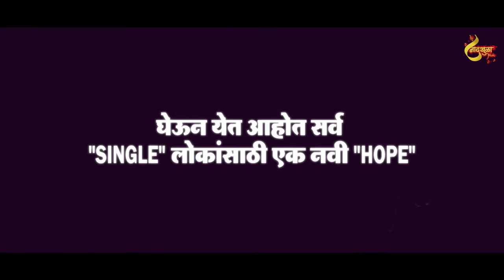Majhi Jaanu | Mi Single 2.0 | Official Teaser | Kunal Ganjawala | Sonali Sonawane | Prashant Nakti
𝐍𝐚𝐚𝐝𝐤𝐡𝐮𝐥𝐚 𝐌𝐮𝐬𝐢𝐜 𝐏𝐫𝐞𝐬𝐞𝐧𝐭𝐬...

𝐀 𝐏𝐫𝐚𝐬𝐡𝐚𝐧𝐭 𝐍𝐚𝐤𝐭𝐢 𝐌𝐮𝐬𝐢𝐜𝐚𝐥

Official Teaser of our Upcoming Song "Majhi Jaanu" i.e "Mi Single 2.0"

Official Song Releasing on 3rd November...!

Complete होईल का या Single पोरांची Lovestory?? लवकरच कळेल तुम्हाला

जास्तीत जास्त शेयर करा, कमेंट करुन भरभरून प्रेम द्या.

𝐒𝐭𝐚𝐫𝐫𝐢𝐧𝐠: 𝐒𝐭𝐚𝐫𝐫𝐢𝐧𝐠 : 𝐆𝐚𝐮𝐫𝐢 𝐏𝐚𝐰𝐚𝐫 (𝐁𝐢𝐧𝐝𝐡𝐚𝐬𝐭 𝐌𝐮𝐥𝐠𝐢), 𝐍𝐢𝐜𝐤 𝐒𝐡𝐢𝐧𝐝𝐞, 𝐑𝐢𝐭𝐞𝐬𝐡 𝐊𝐚𝐦𝐛𝐥𝐞,  𝐀𝐚𝐫𝐲𝐚 𝐊𝐮𝐥𝐤𝐚𝐫𝐧𝐢, 𝐀𝐝𝐢𝐭𝐢 𝐈𝐧𝐠𝐚𝐥𝐞 & 𝐕𝐢𝐣𝐚𝐲 𝐒𝐨𝐧𝐚𝐰𝐚𝐧𝐞

𝐏𝐫𝐨𝐝𝐮𝐜𝐞𝐫: 𝐍𝐢𝐤𝐡𝐢𝐥 𝐍𝐚𝐦𝐢𝐭 & 𝐏𝐫𝐚𝐬𝐡𝐚𝐧𝐭 𝐍𝐚𝐤𝐭𝐢
𝐃𝐢𝐫𝐞𝐜𝐭𝐨𝐫: 𝐒𝐰𝐚𝐩𝐧𝐢𝐥 𝐏𝐚𝐭𝐢𝐥
𝐒𝐢𝐧𝐠𝐞𝐫𝐬: 𝐊𝐮𝐧𝐚𝐥 𝐆𝐚𝐧𝐣𝐚𝐰𝐚𝐥𝐚 & 𝐒𝐨𝐧𝐚𝐥𝐢 𝐒𝐨𝐧𝐚𝐰𝐚𝐧𝐞
𝐌𝐮𝐬𝐢𝐜 𝐃𝐢𝐫𝐞𝐜𝐭𝐨𝐫 & 𝐋𝐲𝐫𝐢𝐜𝐬: 𝐏𝐫𝐚𝐬𝐡𝐚𝐧𝐭 𝐍𝐚𝐤𝐭𝐢
𝐌𝐮𝐬𝐢𝐜 𝐀𝐫𝐫𝐚𝐧𝐠𝐞𝐫, 𝐏𝐫𝐨𝐝𝐮𝐜𝐞𝐫 & 𝐂𝐨𝐧𝐭𝐫𝐨𝐥𝐥𝐞𝐫: 𝐒𝐚𝐧𝐤𝐞𝐭 𝐆𝐮𝐫𝐚𝐯

Mix & Mastered @MixTune Music by W Keval Jaywant
Background Score & SFX: Sanket Gurav
Recordist: Rohan Tupe
Recording Studio: Elixir Studio
Guest Vocals : Keval Walanj
Audio Co-Ordinator: Vijay Sonawane
Workstation: Elixir Studio, Navi Mumbai
Live Banjo: Saurabh Mhatre (saulovely24)
Chorus & Backings: Naiteek Kharas, Sushant Gadwe & Pranav Chandorkar
Voice Over Artist : Pallavi Gangurde , Mansi Kavle
Record Label: Naadkhula Music

🎬 𝐕𝐢𝐝𝐞𝐨 𝐂𝐫𝐞𝐝𝐢𝐭𝐬:
Director : Swapnil Patil
Concept : Prashant Nakti
Story & Screenplay : Rohit Jadhav & Swapnil Patil
DOP : Aditya Geet
Editor : Swapnil Patil
Project Head : Bhushan Joshi
Management Head : Chetan Bariya
Creative Head : Sonali Sonawane
Production Head : Rohit Jadhav
Production Manager : Vijay Sonawane
Choreographer : Avi B Payal
Art Director : Mayur Parankar
Special Guest Appearance : Vijay Sonawane & Vinaya Bhalerao
Associate Director : Rohit Jadhav
Assistant Choreographer : Nikhil Zakade
Art Director : Chetan Khokle & Prathamesh Wagh
Management Controller : Kunal Mahajan
Line Producer : Swapnil Narwade
Production Controller : Mayur Parankar
Production Assistance : Rohit Shinde
Camera Assistant : Harsh Shimpi & Ritik Koshti
Making : Chetan Bariya & Sakshi Ingale
Still Photography : Sakshi Ingale
Gaffer : Chiku Nagasiya
Lights : Ansh Rajole, Ram Kaspate
Art Assistant : Prathmesh Wagh, Krishna
Assistant Production: Harshal Khairnar, Aditya Indirke, Dnyaneshwar Warde
Drone : Kunal Mahajan
Makeup & Hair : Prathamesh Devalekar (Pattu)
Costume : Sonali Sonawane
DI Colorist : Pankaj Salmuthe
Calligraphy : Hitesh Parmar
Motion Graphics & Posters : Aniket Mahadik
Location Manager : Harshad Zoman
Travel Partner : Abhishek Koli
Location Courtesy :
Global International School & Junior College, Nashik
Shubhechha Lawns (Nashik)
Sippers Choice Chai-Cafe (Nashik)

🙏 𝗣𝗿𝗼𝘂𝗱 𝗣𝗮𝗿𝘁𝗻𝗲𝗿𝘀
शंभु नाद ढोल ताशा पथक (नाशिक)
Vinaya Bhalerao (Principle)
Kunal - Karan
Kunal Bhagat
Siddharth Salvi
Ajay Lobo
Bhadipa (Bharatiya Digital Party)
Vinmayi Music
Anil Patil (Mauli Film Production)
Rishabh Sathe
Sachin Kamble (Rhythm Art Institute)
Jigar Marathi (Vishal Phale, Aditya Satpute & Mohit Somwanshi)
Ajay Patil (Arena Institute & Ace Production)
Marathi Music Town (Vijay Bhate)
Saisagar Entertainment (Sagar Janardhan)
Omkar Mane
Offbeat Production (Kabeer Shakya)
Jayesh Mhatre (JioSaavn)
Koliwood Production (Pravin Koli & Yogita Koli)
Kumar Divekar
Abhiman Marathi Adhikrut (Aditya Gharat & Hindavi Patil)
Lay Bhari Music (Bob & Komal Kharat)
Saiswar Music (Akash Shejale)
Shailesh Phadke Production
Quail Music (Santosh Saikar)
Digi Film Production
Sanju Rathod
Ashish & Shravani Solaskar
Harshvardhan Wavre
Rohit Nanaware
Patiljee
Kokan Ek Sundernagari
Maharashtra Koli Samaj

𝐋𝐢𝐤𝐞 || 𝐒𝐡𝐚𝐫𝐞 || 𝐒𝐩𝐫𝐞𝐚𝐝 || 𝐋𝐨𝐯𝐞
 🔔 Stay updated!